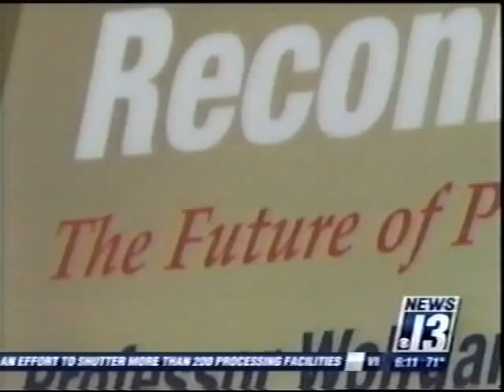Planetary Robotics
Courtesy of KOLD News 13

This research has been conducted at the Visual and Autonomous Exploration Systems Research Laboratory (Director: Prof. Wolfgang Fink) at the Department of Electrical and Computer Engineering in the College of Engineering of the University of Arizona